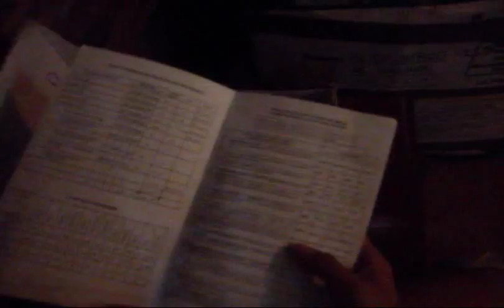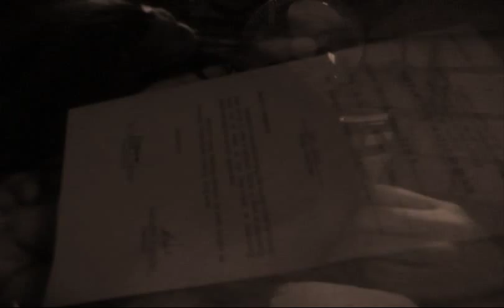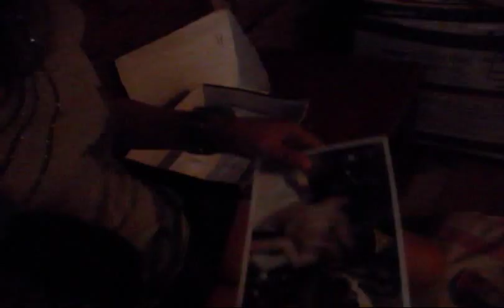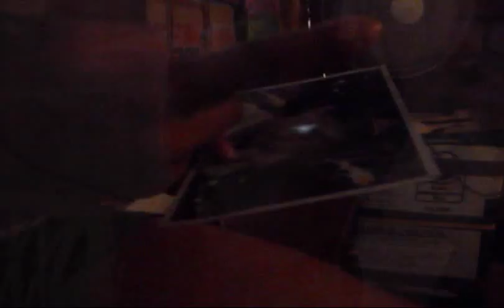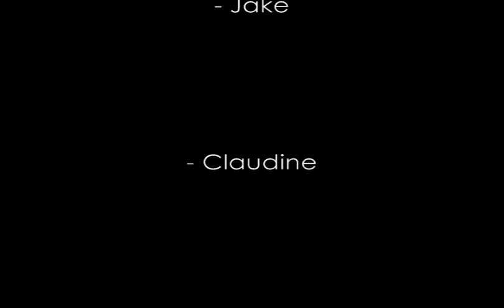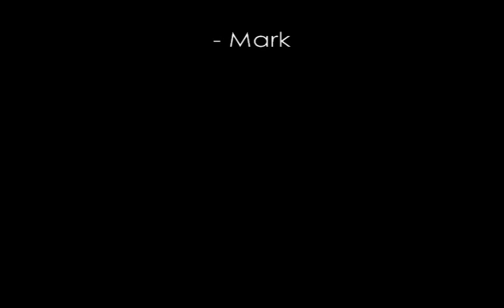Quatro Kantos Dos: Ang Pinili kong Daan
Community Service Project of Service Area Center 6